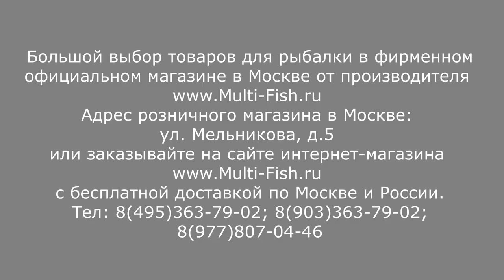КАК ЛОВИТЬ ТОЛЬКО КРУПНУЮ ПЛОТВУ? | ПРИКОРМКА ДЛЯ КРУПНОЙ ПЛОТВЫ | СЕКРЕТЫ ЭКСПЕРТА | ЛОВЛЯ ПЛОТВЫ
Рыболовный эксперт, разработчик удилищ Максим Балаев делится своим методом ловли крупной плотвы. Какой поймать крупную плотву? Техника ловли крупной плотвы? Плотва на фидер. Как поймать плотву? Прикормка для плотвы. Оснастка фидерная. Оснастка для плотвы. Ловля плотвы на фидер. На эти и другие вопросы Максим отвечает в своем видео.

Наши преимущества:
2. САМЫЕ НИЗКИЕ цены со склада производителя, по Программе лояльности магазина Мульти-Фиш!
3. БЕСПЛАТНАЯ доставка по Москве и России в рамках Программы лояльности!
4. БЕССРОЧНАЯ гарантия на заводской брак на ВСЕ УДИЛИЩА!
5. Свой фирменный СЕРВИС-ЦЕНТР работающий более 20 лет! с ПОЖИЗНЕННОЙ гарантией на место ремонта!